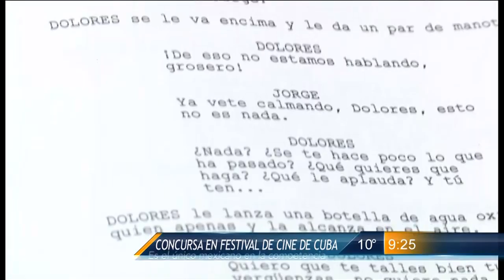Las Noticias - Participa mexicano en Festival de Cine de Cuba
Este hombre de 35 años, originario de Monclova, pero regio de adopción es contador, aunque en sus tiempo libres ha cultivado su afición para escribir y actualmente participa en el Festival Internacional del Nuevo Cine Latinoamericano, en La Habana Cuba.